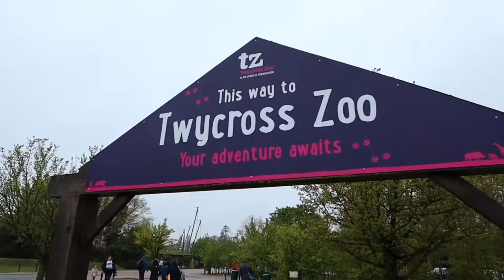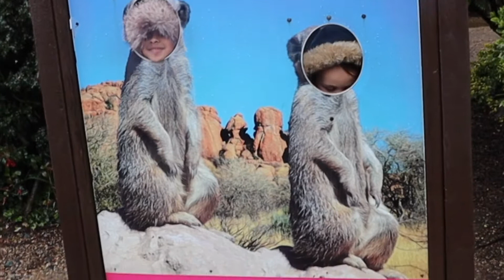My Friend first visit the Twycross zoo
152 Views - Feb 21, 2024
Twycross zoo
Together with our family and friends , we make our life public to you🙈🤣
We hope you will enjoy watching our uploads💕